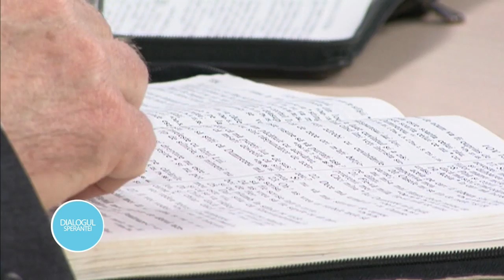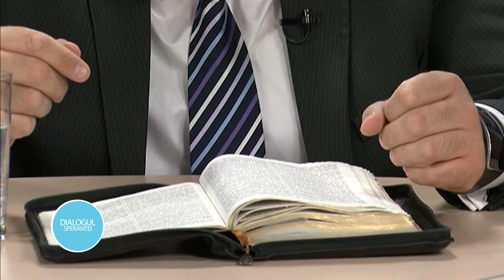Invierea - Dialogul Sperantei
In preajma sarbatorilor pascale ne aducem aminte de invierea lui Isus Hristos. Totodata este o perioada cand ne aducem aminte nasterea si moartea Mantuitorului si de ceea ce domnul nostru Isus Hristos a reusit sa faca pentru mantuirea noastra. Este o perioada cand sufletele noastre sunt sensibile, inimile noastre sunt mai deschise iar mintea nostra este mai conectat in perioada aceasta la Divinitate. O ocazie buna in care sa putem vorbi in emisiunea de astazi despre ce inseamna invierea si credinta noastra in inviere.